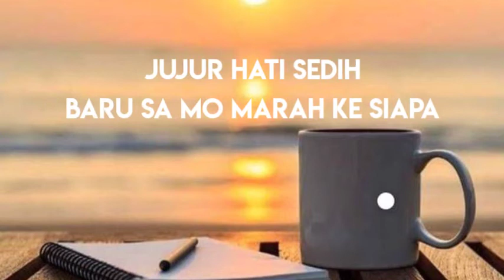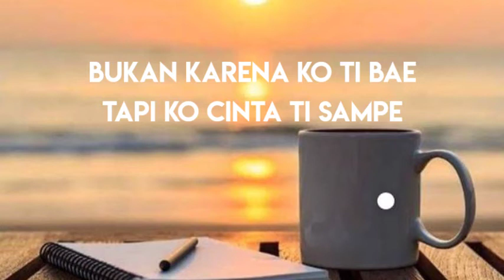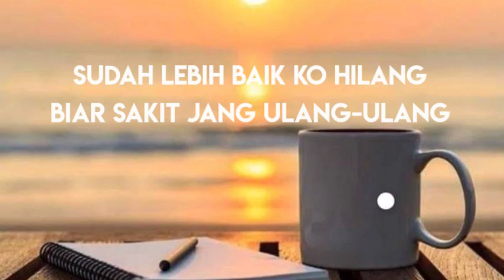Berhenti Kasihan - Kapten Purek (Lirik)